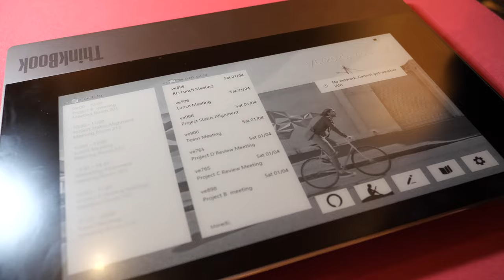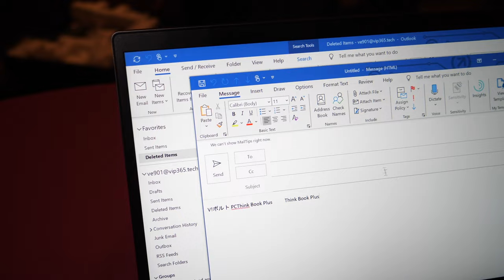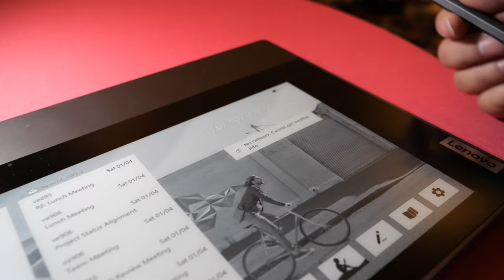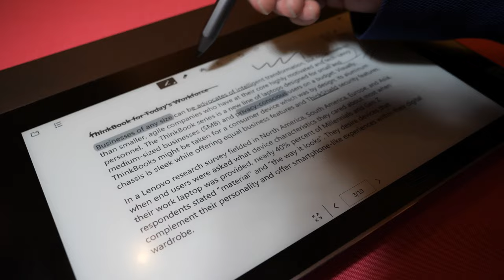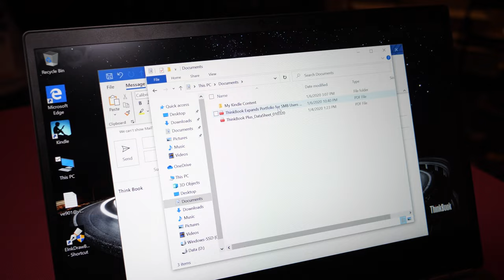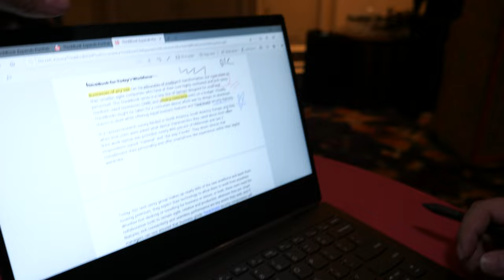Lenovo ThinkBook Plus with E Ink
Lenovo has introduced a new two-in-one device featuring an E Ink notepad on the back. The device is based on Windows, and it includes a special UI for the E Ink display, offering features such as calendar information and unread emails. The focus of the product is on productivity, allowing users to take notes using a pen or finger input. The device is equipped with Wacom technology and runs on an Intel processor, powering the E Ink display.

One of the main functions of the device is its note-taking capability, allowing users to quickly jot down information during meetings. The notes can be translated into text, copied, and pasted into applications like Outlook or email. The notes can also be synchronized with OneNote, providing easy access to previous notes and ensuring they are backed up with internet connectivity.

The E Ink display offers an extended battery life, lasting under 10 hours when using E Ink and up to 20 to 24 hours when using the LCD. However, the device is not optimized to run every app, and using a browser to read articles is not recommended. Lenovo has a specific application called eReader for reading PDF documents, allowing users to make remarks, highlights, and annotations on the documents.

The E Ink device supports writing in color, even though the display itself is black and white. Users can make colored remarks on PDF documents, and these annotations are saved within the document. Lenovo has experimented with E Ink devices in the past, adopting different form factors. This particular device, with a fixed keyboard, is designed for increased productivity, targeting users who require both a laptop and a traditional notepad.

A suggestion is made for a swiveling E Ink laptop where the entire screen is E Ink without bezels, combining the benefits of the E Ink display with the convenience of a traditional laptop. The development time for a new product is mentioned to be around one month, showcasing Lenovo's agility in bringing innovative products to the market. The company is based in Beijing and is known for continually exploring new ideas and product concepts, striving to differentiate itself in the competitive laptop market.

This video was members only since 2020, now public.